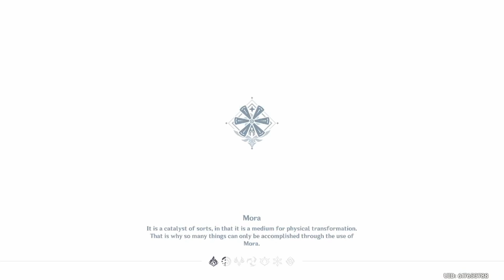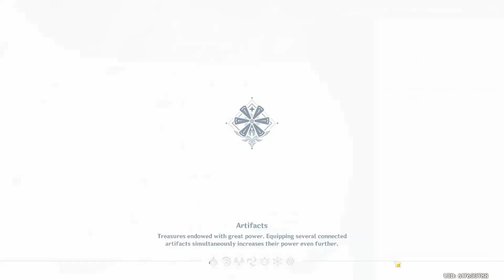Genshin Impact Daily Commissions (Day-13)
Day 13 with big dumb energy during the food delivery commission.